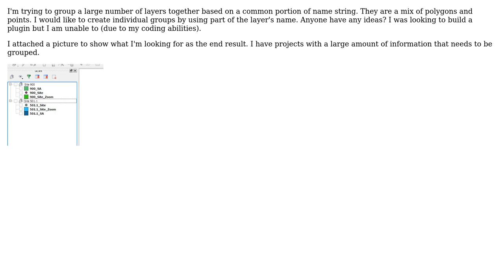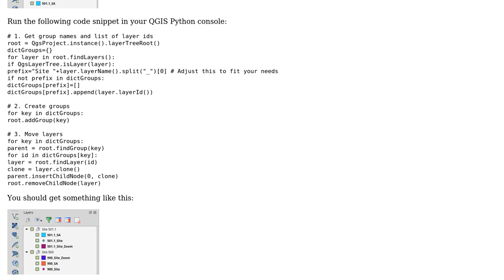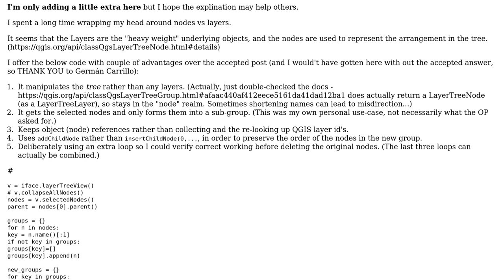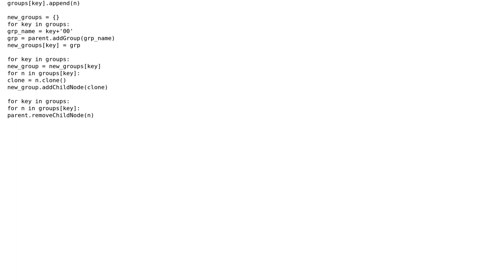GIS: Programmatically grouping multiple layers into separate groups using QGIS? (2 Solutions!!)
GIS: Programmatically grouping multiple layers into separate groups using QGIS?

With thanks & praise to God, and with thanks to the many people who have made this project possible! | Content (except music & images) licensed under CC BY-SA | Music | Images & others | With thanks to user Tyler user PolyGeo user German Carrillo user dsz and the Stack Exchange Network Trademarks are property of their respective owners. You are responsible for your own actions.